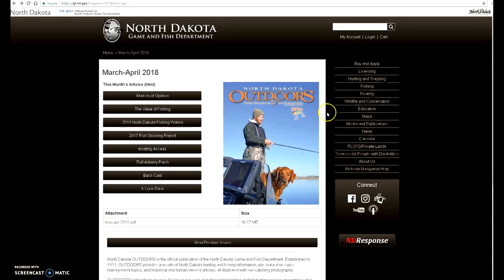Northern Pike Spawning (Subcpationed)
A number of walleye and northern pike fisheries across the state lack the ability to sustain themselves through natural reproduction. They either lack suitable spawning habitat or have salinity levels that are too high for eggs to successfully hatch. To maintain populations in these important fisheries eggs are collected each spring to be raised in the Garrison Dam and Valley City National Fish Hatcheries then used to restock walleye and northern pike fisheries.